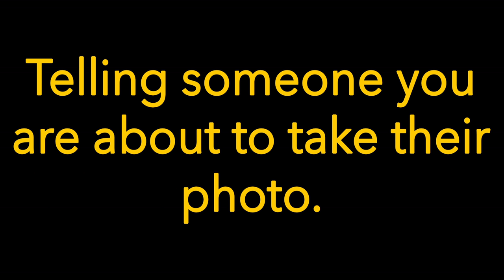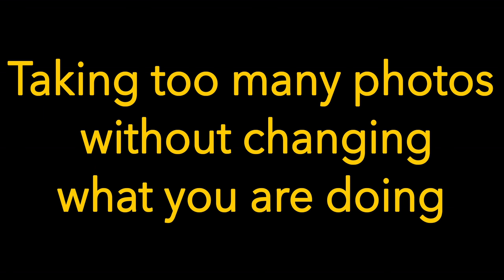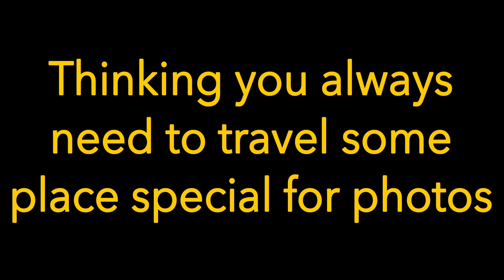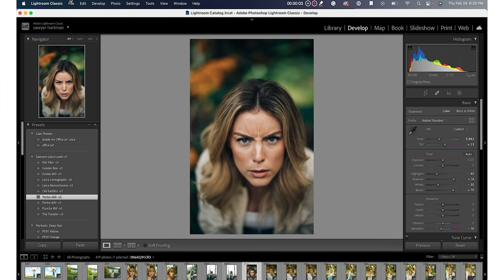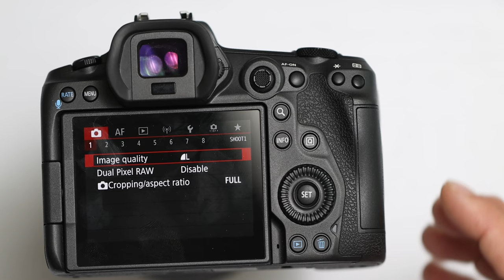8 PHOTOGRAPHY MISTAKES that KILL YOUR GROWTH!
8 PHOTOGRAPHY MISTAKES that EVERY PHOTOGRAPHER Makes & HOW TO FIX Them!
Today's tips apply to all photography! Portrait, Travel, Landscape, heck even NFT photography!
- Start Editing w/ my NEW Lightroom Smart Preset Pack!

Written & Edited by Sawyer Hartman
Filmed by Drew Longest (Newest Member of the Team!)

Chapters--
00:00 - 00:10 INTRO
00:11 - 01:07 Mistake 1
01:08 - 01:39 Mistake 2
01:40 - 02:11 Mistake 3
02:12 - 02:46 Mistake 4
02:47 - 03:27 Mistake 5
03:28 - 04:07 Mistake 6
04:08 - 04:41 Mistake 7
04:42 - 05:29 Mistake 8

-- My Instagram is @sawyerhartman
Shot on a Canon EOS C70
If You've read this far just comment something nice, and have an awesome day!